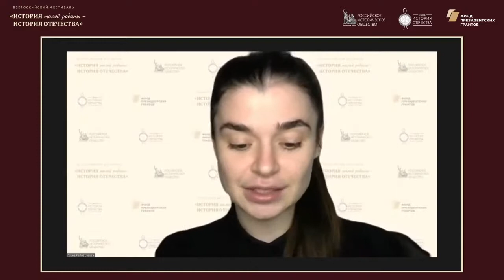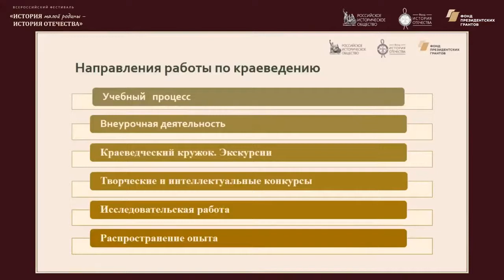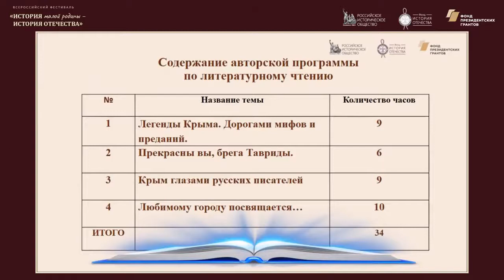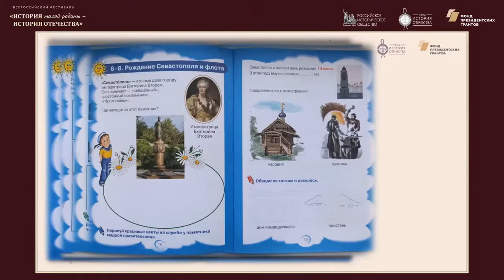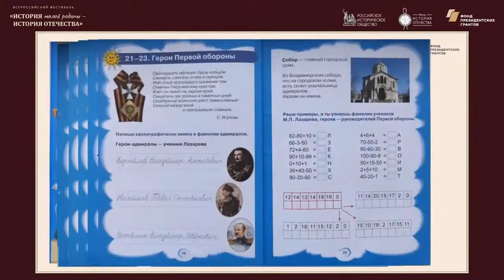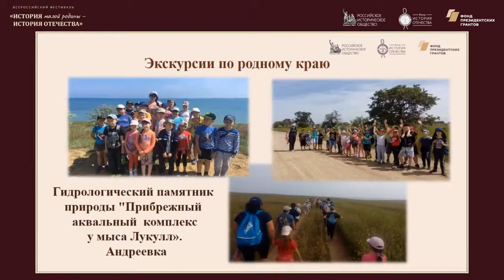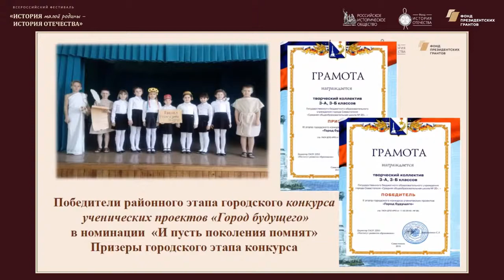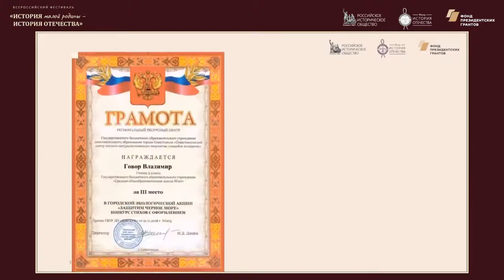Методический лекторий по историческому краеведению Город Севастополь